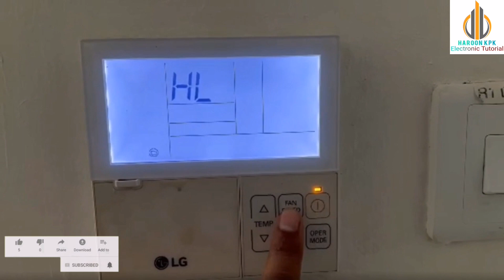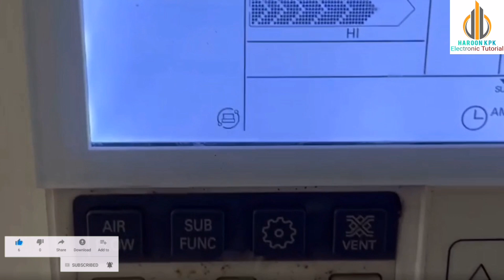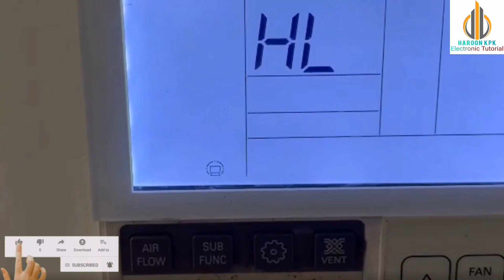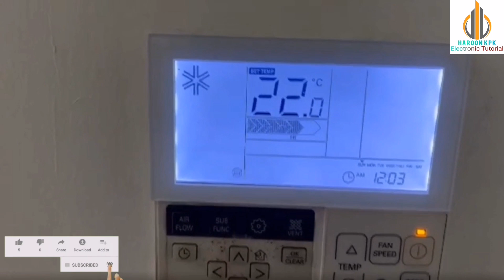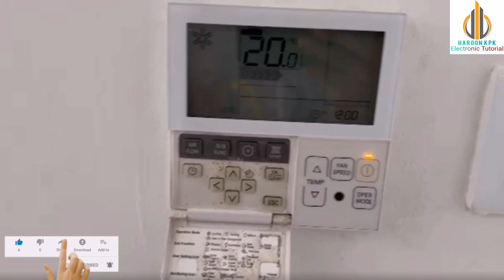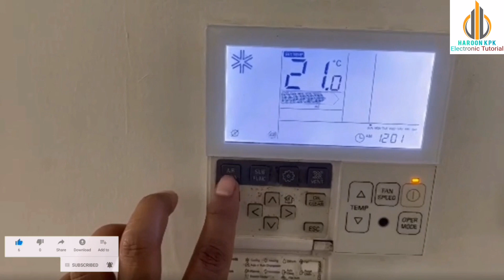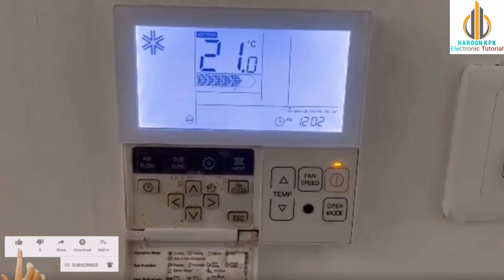How to Unlock LG Thermostat/kesi unlock hl in a thermostat of lg hvac,code